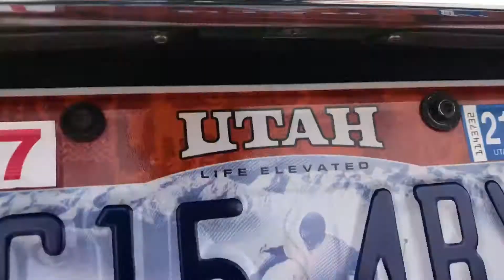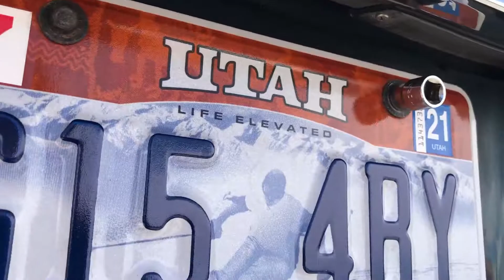Saying Goodbye to the Accord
Sad day. One day I promise I'll own another Accord and build it for you guys. Give me time and we'll make it happen.

Focus On The Work